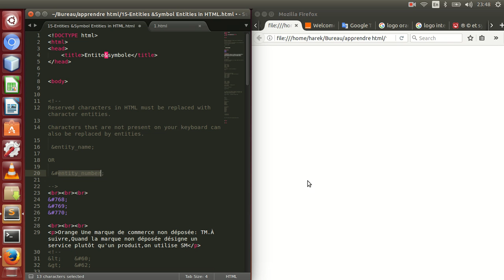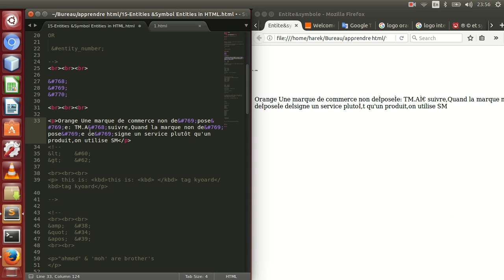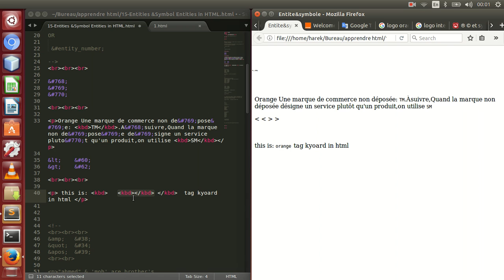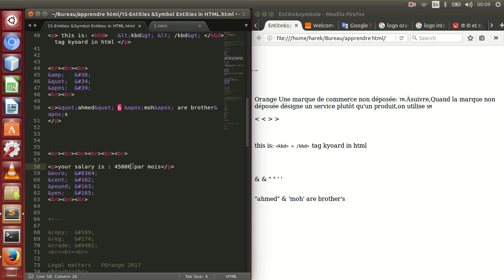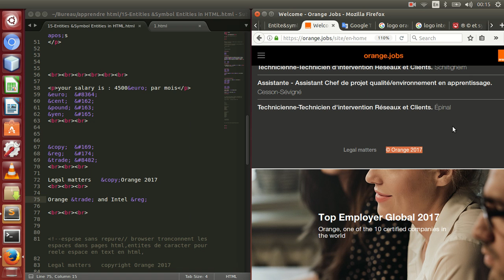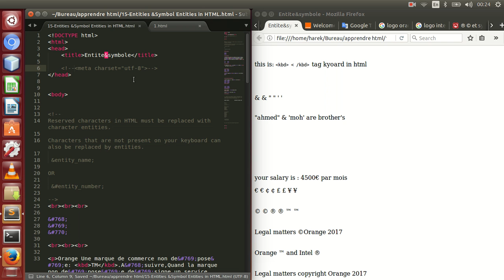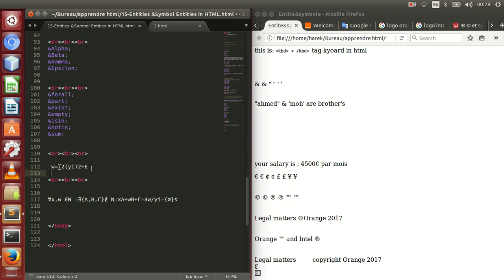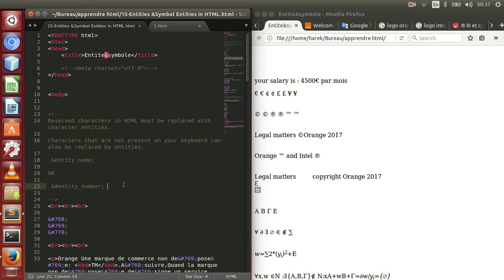15-Entities &Symbol Entities in HTML HTML الكيانات والرموز الكيانات في